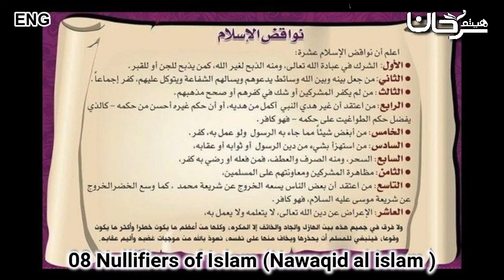[8] Nullifiers of Islam (Nawaqid Al Islam) | Shaykh Haytham Sarhan (حفظه الله)